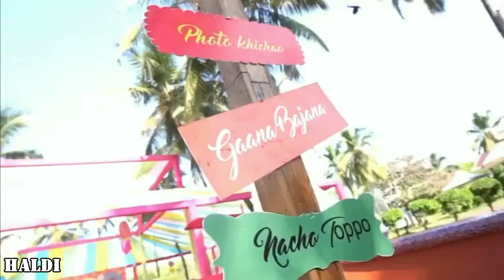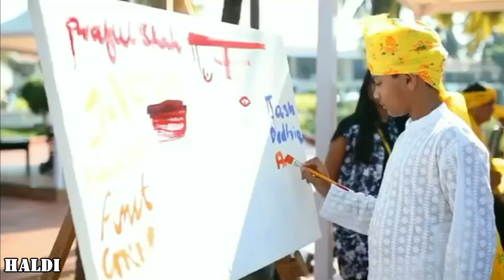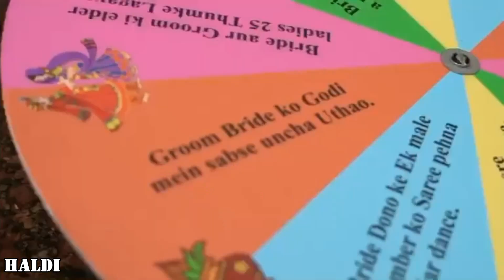MC Girish Sharma Anchoring at The Royal Destination Wedding at Holiday Inn Goa (2020)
MC Girish Sharma Anchoring at The Royal Destination Wedding at Holiday Inn Goa | Mehandi | Haldi | Sundowner

Girish Sharma is the awarded number one Wedding Sangeet and Corporate Events Anchor of India. He is known for his extremely high energy, Comedy characters and presence of Mind. Anchor Host EMcee MC Girish sharma has done almost 3000 shows worldwide. Times of India Newspaper has called him "The Most Energetic Anchor of India" He does Corporate events, sangeet ceremony, wedding shows, corporate dealers meet anchoring, character anchoring, team building games activities shows and many more...

Anchor | Host | Emcee | Compere | MC | Comedian | Live Show Host | Character Artist